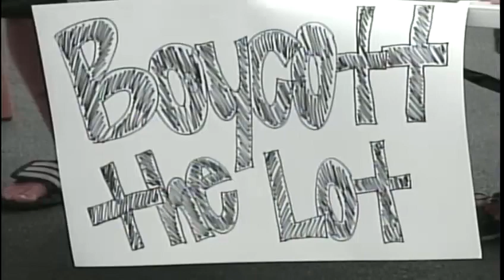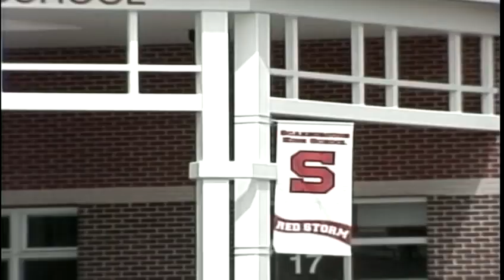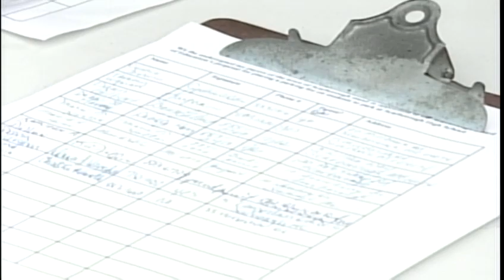Scarborough students protest proposed parking lot fee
Students from Scarborough High School held a petition drive to protest a proposed parking fee. News 8's Aly Myles reports.